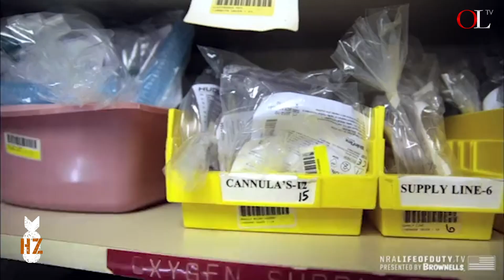Episode 97 - Opioids are Killing America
An entire episode about the Opioid Epidemic and an interview with Leon Brush, the founder of Brian's Safehouse in Beckley, WV.